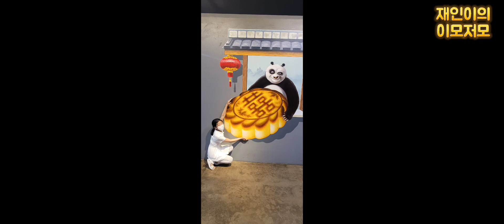재인이의 이모저모 재인이의 제주도여행기 3일차 트릭아이미술관